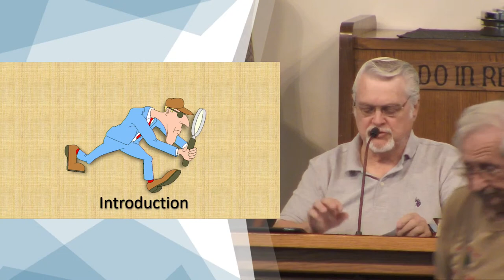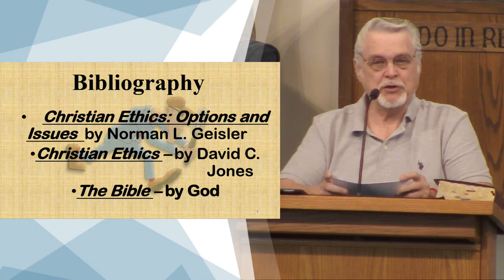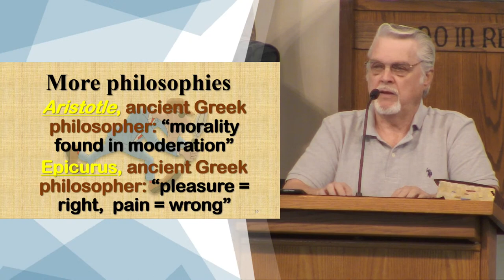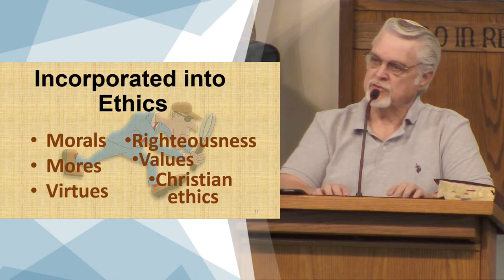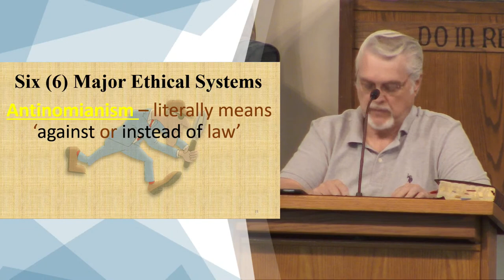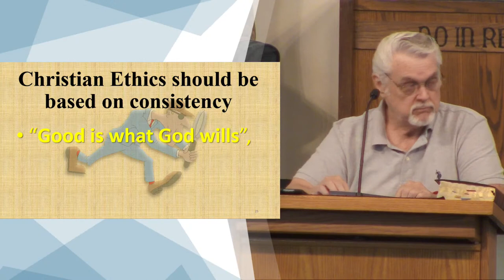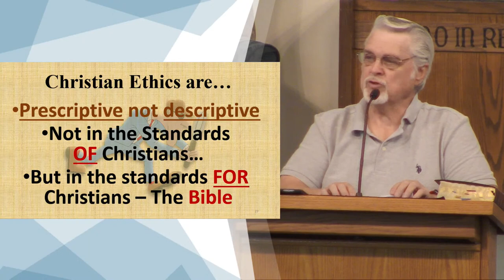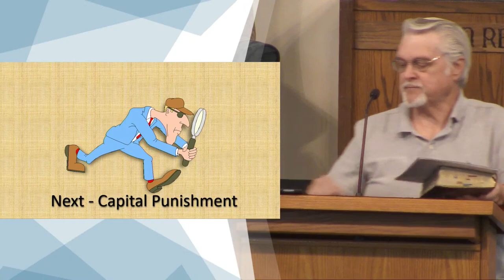Christian Ethics - #1 - Robert G. Chilton Jr.